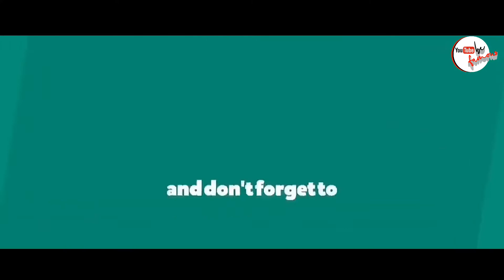Telangana Documentary | Teaser | Kaala Bhairava Music | Searching Thoughts | be famous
Documentary Name      :  SWARASTRA SADHANA

Concept & Visualised.   :  KRISHNA MOHAN

                      Producer.    :  MD.FASIUDDIN

                       Narrator     : RAJENDHER.B

                          Editing     : HARSHA VARDHAN

Media Partners : Searching Thoughts And Be famous